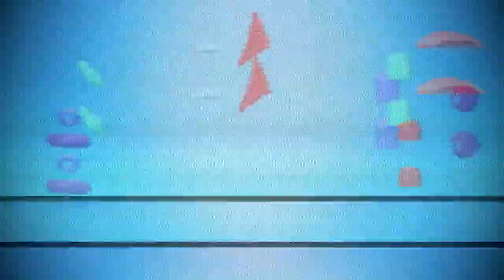Intro Para M G G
ESTE VIDEO NO ES PARA NIÑOS PEQUEÑOS O MENORES DE EDAD Ademas Recuerden No Roben Mis Videos No Funarme Solamente Acepto 3 Pedidos No Hagan Spam No Bombardeo Con Muchos Dislikes Si No Respetar Esto Los Moderadores Te Bloquean
Este Video Es Inspirado A LucianoTheWindowsFan, OscarElFanDeSamsung Y Itz Doki, Itz Ely